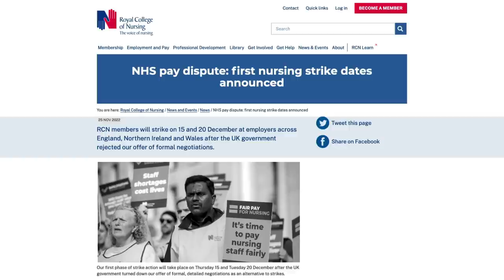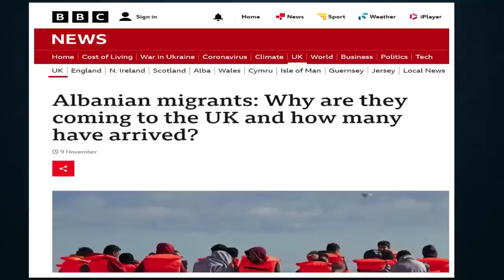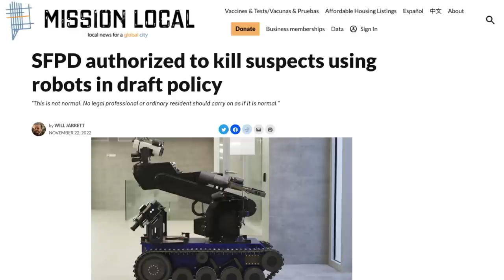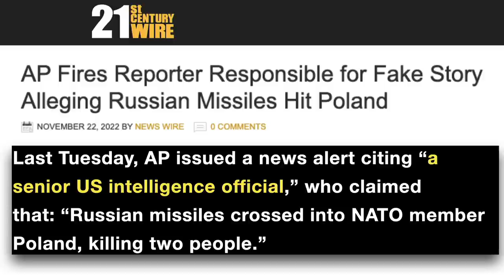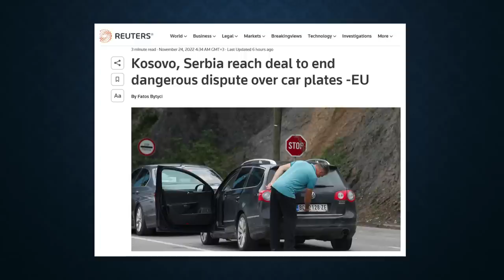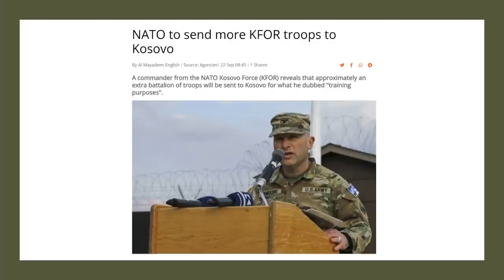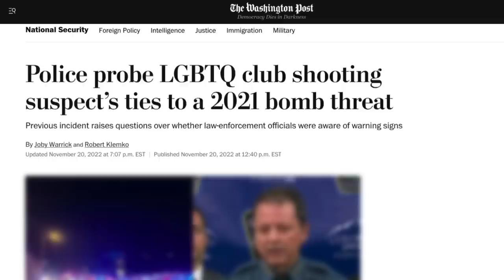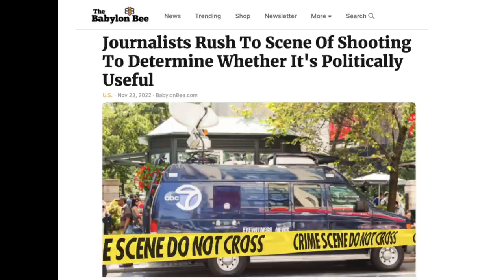Serbia, Albanian refugees to UK, Russia, Ukraine, fake news - the weekly news round up.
UK Column News - 25th November with Mike Robinson, Vanessa Beeley, Patrick Henningsen.